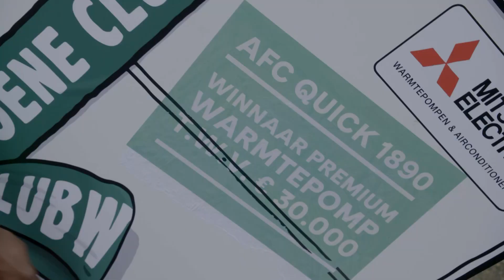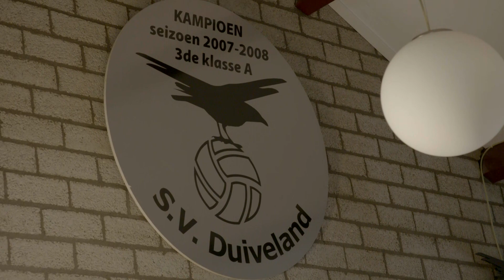Voetbalclubs V.V. De Meern, AFC Quick 1890 en S.V. Duiveland winnen een warmtepomp! ⚽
Als duurzaamheidspartner van het Nederlands amateurvoetbal zet Alklima / Mitsubishi Electric, samen met de KNVB, groene stappen om alle clubs te helpen met verduurzamen. Tijdens De Groene Clubweken 2024 kwamen ruim 300 voetbalclubs in actie. De inzet: het winnen van één van de drie premium warmtepompen ter waarde van €30.000. Wat ze daarvoor moesten doen? Laten zien, samen met hun leden, waar hun club ‘energie’ van krijgt.

De splinternieuwe warmtepompen worden geïnstalleerd op de complexen van het Utrechtse VV De Meern, AFC Quick 1890 uit Amersfoort en het Zeeuwse S.V. Duiveland. Energietrainer John Williams heeft de winnende cheques uitgereikt aan de clubs.

Wil jij meer weten over het verduurzamen van jouw sportaccommodatie? Onze Clubexperts staan voor je klaar op